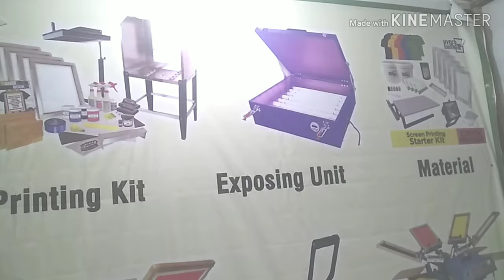Screen Printing OR Sublimation ?which is best ? part 2 hindi